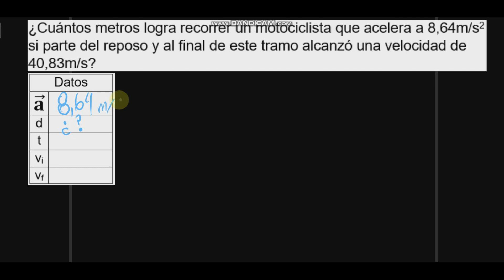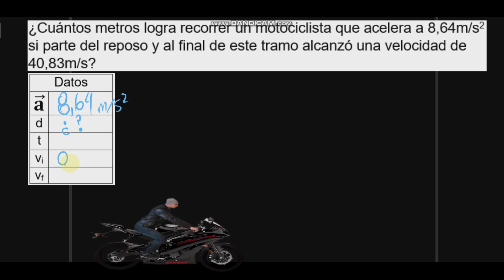Quinta fórmula del movimiento rectilíneo acelerado, despejes MRA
Clase de repaso explicando despejes de la quinta fórmula del MRA para estudiantes de física del CINDEA
0:00 Introducción
0:40 distancia con 5ta fórmula
2:54 aceleración con 5ta fórmula
5:48 velocidad final con 5ta fórmula